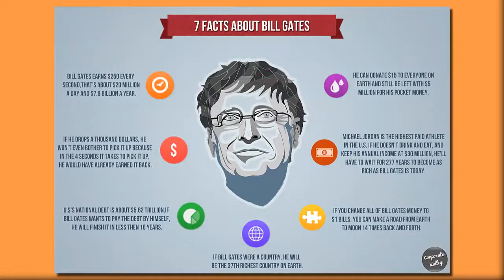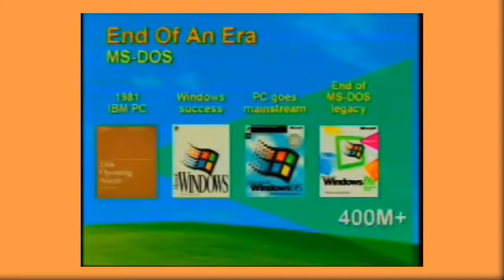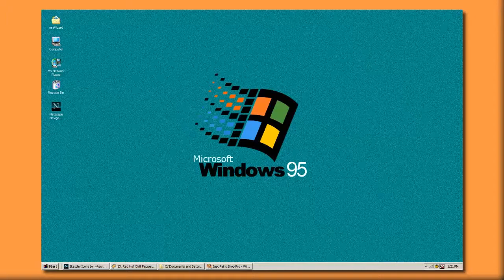Bill Gates - Microsoft'un Kurucusu | Hakkında Her Şey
Dünyanın en zengin kişisi ve neredeyse her kesin güvenini kazanmış Microsoft şirketinin kurucusu Bill Gates hakkında her şey!

Genel kültür önemi unutulmamalıdır ve geliştirilmelidir!

bill gates jumps over a chair like a gangster mlg
bill gates offers young thug $9 million to quit rapping